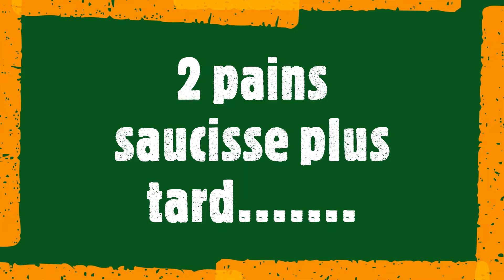Match dans un stade historique belge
Cher fans de foot, aujourd'hui une vidéo que vous avez longuement attendu : LE RETOUR DANS LES STADES !
Et pour ce retour c'est un club et un stade historiques qui sont mis à l'honneur.
Ambiance, supporters bouillants et le coeur du blason, moments magiques sont au programme de cette vidéo
Alors vibrez bien et entrer dans cette atmosphère électrique vécu par la chaine sur place.
Bon visionnage ;))))))))